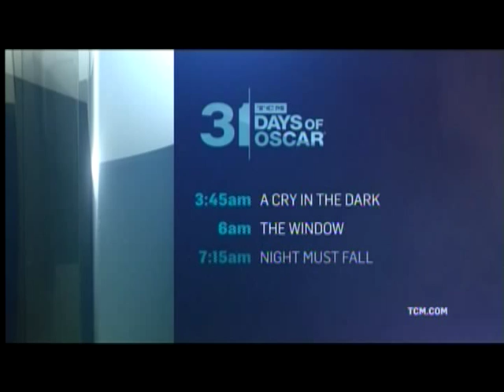TCM 31 Days of Oscar 2015 Day 27 3of3 Glory (Outro)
Broadcast Friday, February 27, 2015.